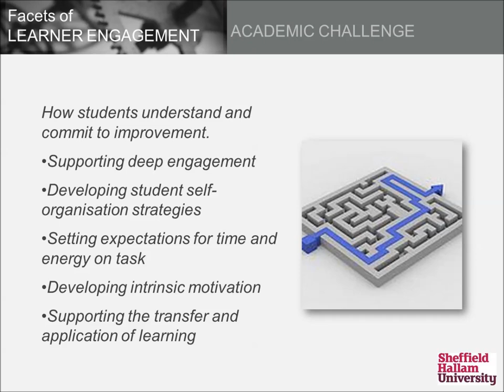Facets of Learner Engagement: Acadedmic Challenge & High Expectations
It is likely that highly able students will lose interest if the teacher sets the bar too low. Challenge and support go hand in hand. A supportive and challenging learning community, where all students enjoy attainable challenges promotes engagement all round.
Time plus energy equals learning. There is no substitute for time on task. Learning to use one's time well is critical for students and professionals alike. Students need help in learning effective time management. Allocating realistic amounts of time means effective learning for students and effective teaching for faculty.